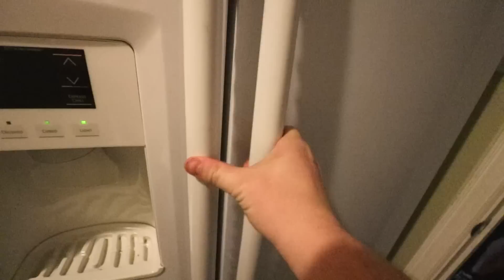BUYING MY SISTER HER FIRST CAR!!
Jeryn is turning 16 years old this year, so I wanted to introduce her to the channel as my dad buys her her first car!